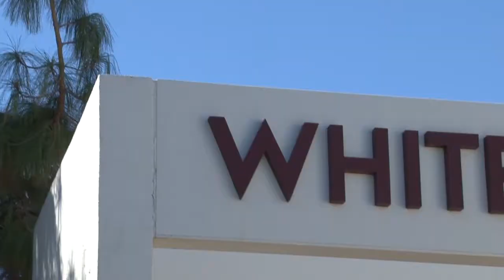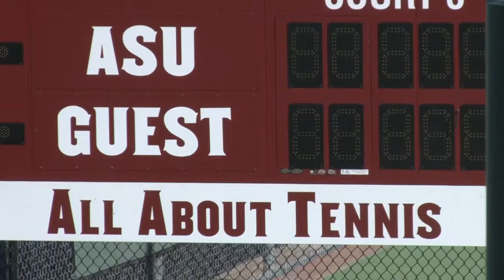The reinstatement of ASU men's tennis